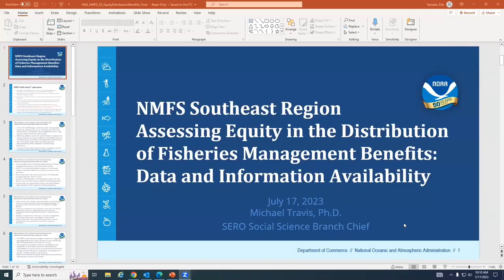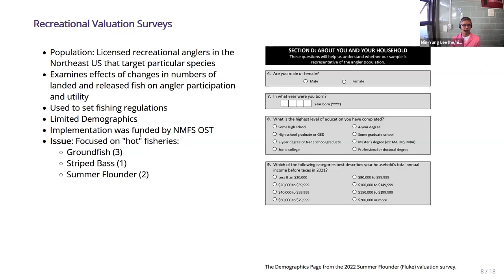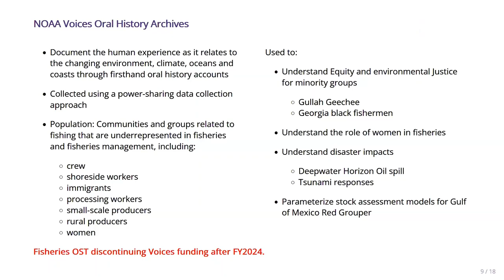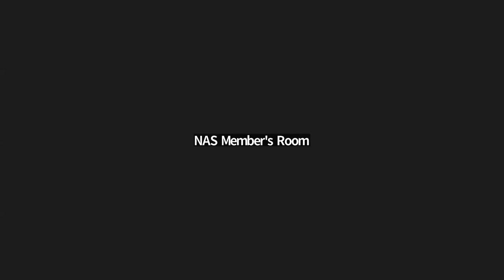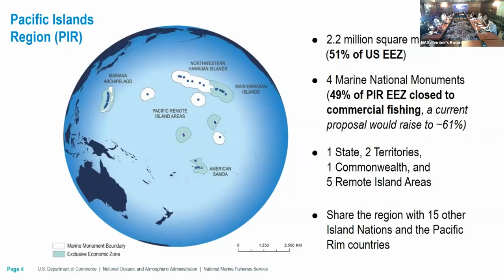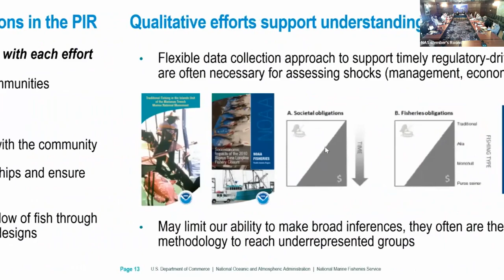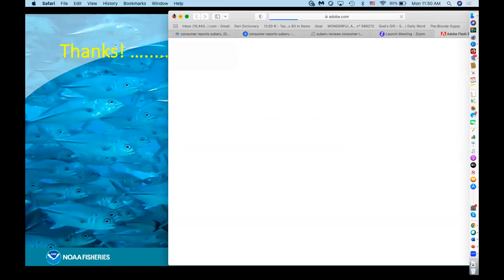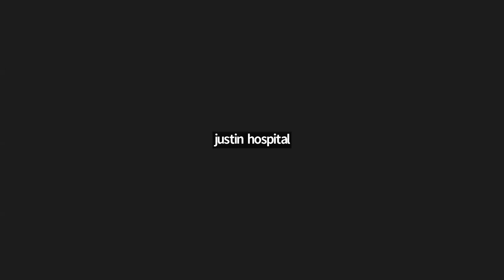Equity in Fisheries Management Benefits: Data and Information Availability: Meeting 5, Day 1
The Committee on Assessing Equity in the Distribution of Fisheries Management Benefits: Data and Information Availability held an information-gathering meeting on July 17-18, 2023. The committee had an open session meeting on Day 1 to hear from representatives from NOAA's Fisheries Science Centers.